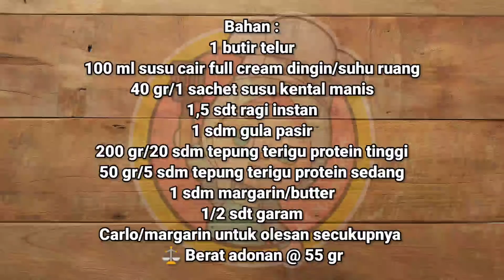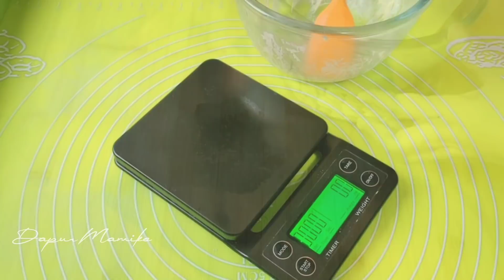SIAP BANJIR ORDERAN ‼️ RESEP ROTI SOBEK EMPUK LEMBUT TANPA MIXER DENGAN SUSU KENTAL MANIS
Bahan :
1 butir telur
100 ml susu cair full cream dingin/suhu ruang
40 gr/1 sachet susu kental manis
1,5 sdt ragi instan
1 sdm gula pasir
200 gr/20 sdm tepung terigu protein tinggi
50 gr/5 sdm tepung terigu protein sedang
1 sdm margarin/butter
1/2 sdt garam
Carlo/margarin untuk olesan secukupnya

Berat adonan @ 55 gr
ukuran loyang diameter 22 x 8 cm

terima kasih

by DAPUR MAMIKE